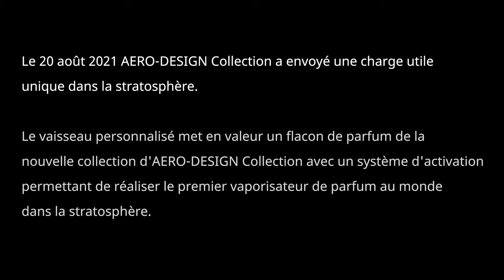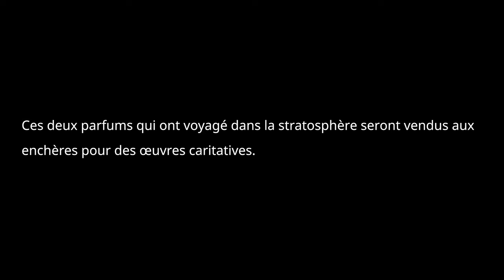The Essence of the Futur | Putting Aero-Design's new perfume in space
When applying fragrance, the smallest breeze adds allure and sensuality to the human form. Aero-Design are known for their stunning art that celebrates the aviation industry and its triumphs of engineering. With Futur, they introduce a perfume that evokes the excitement of exploration—and what better way to showcase a fragrance for the future than to share it with the world from the edge of space?

We developed a bespoke mechanical system to spray the perfume over the planet, adding its scents to our atmosphere and subtly granting a touch of beauty to the world. Soon to be available to select customers, this exclusive scent may be the world's first perfume in space!

Sent Into Space are the Near Space experts.

We use lighter-than-air gas balloons to travel to the upper stratosphere into Near Space, where you can see the curvature of the Earth (Flat Earth believers need not reply!), the black vacuum of space and the thin blue line of the Earth's atmosphere on the horizon.

This is more than just a GoPro on a weather balloon. We build a bespoke launch vehicle for each flight utilising the latest in camera technology and long-range radio and satellite communications. We film HD video of the Earth from space for stunning images of the curvature of the Earth.

With over 500 successful flights over the last 8 years, we're the only company to go to when you want to launch something into space.